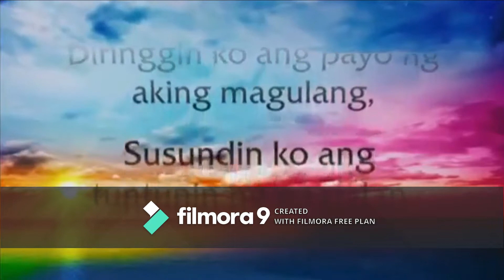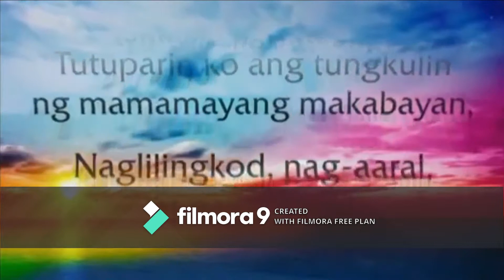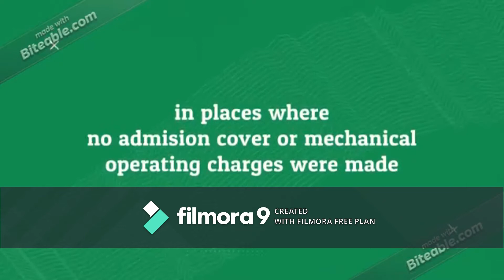Minecraft TV Channel 1 Games & Movies - Sign-On (effective 09/15/2019)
Sign-On Sequences:
1. Testcard
2. Lupang Hinirang (our national anthem) (MTV)
3. Panatang Makabayan (PTV)
4. Sign-On Notice
5. Station ID
6. Up Next: Teen Titans Go! (with music) Goyang Dumang
7. MTRCB PG (Filipino)
8. Teen Titans Go! Theme Song (with MTRCB PG Screen Bugs)